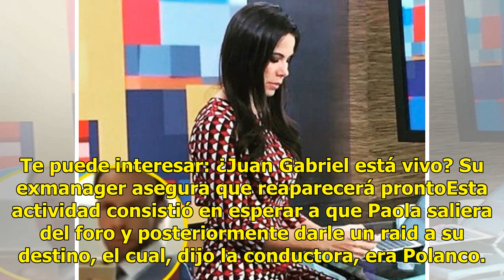"Estoy de vuelta en el mercado"; Paola Rojas confirma su soltería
Paola Rojas confirmó, en entrevista, el término de su matrimonio con Zague luego del escándalo por la difusión de un video íntimo del exfutbolista."Yo sí estoy de vuelta en el mercado, soy soltera nuevamente", con estas palabras, Paola Rojas hizo público su actual estado civil. La conductora optó po...